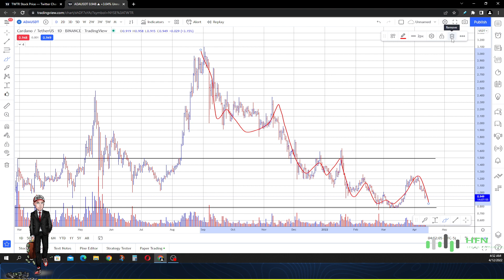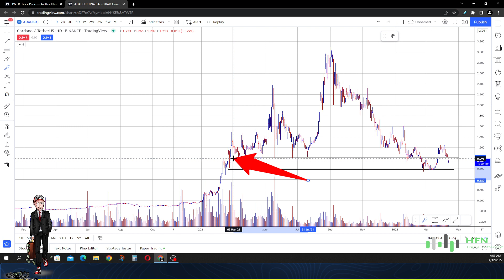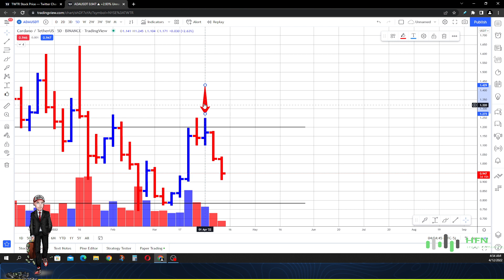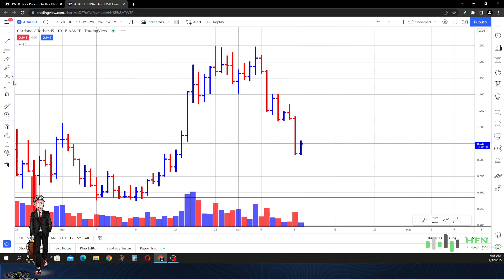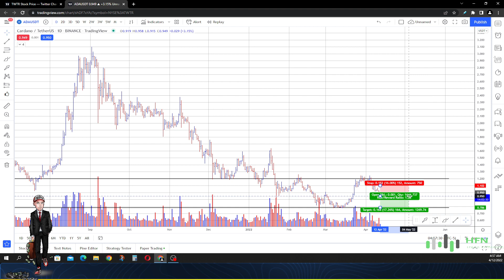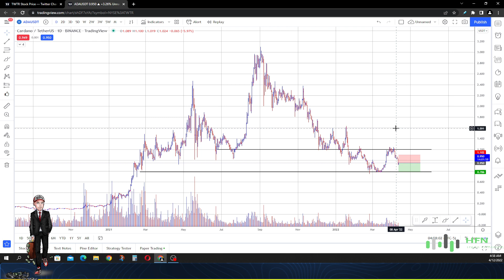This Just Happened To Cardano!!! Terrible ADA Coin News!!! Cardano ADA Price Analysis